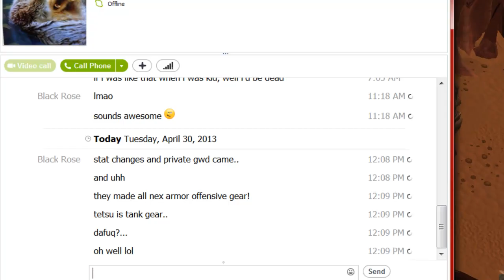RuneScape: Combat changes / Live commentary Rant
Runescape's Black Rose, This video was basically to fill you in on some changes in the game known as Runescape.

Skype Details:
Zezamorak
Display Name: Black Rose